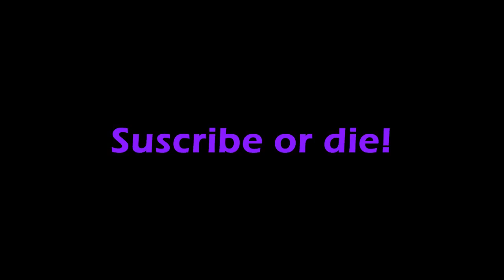Clementina Mandarina Youtube Trailer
Ok, mi pc es un horror y aqui solo tengo windows movie maker, asi que no sean exigentes.

Si desean algun tipo de video en especial no duden en pedirlo (=